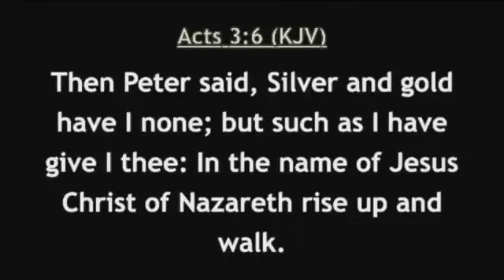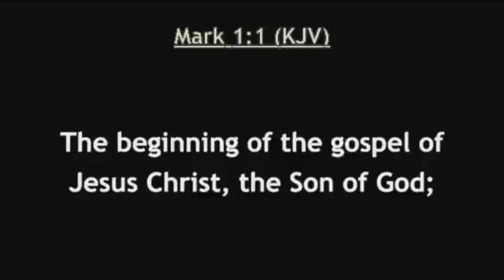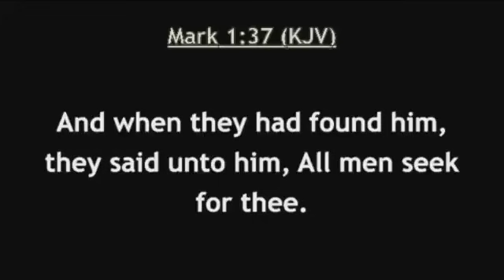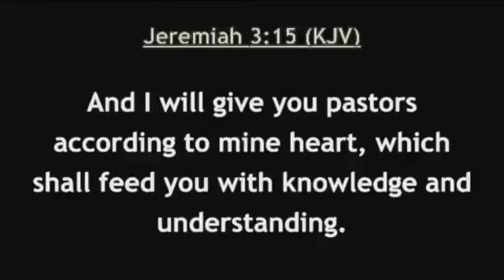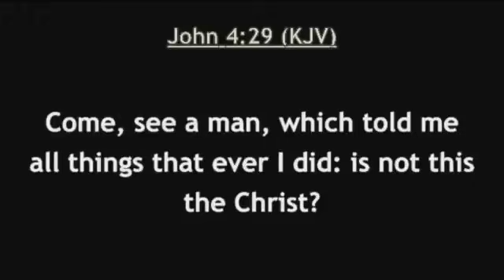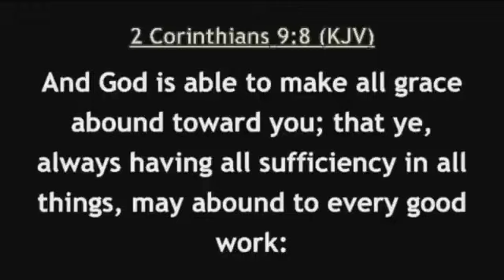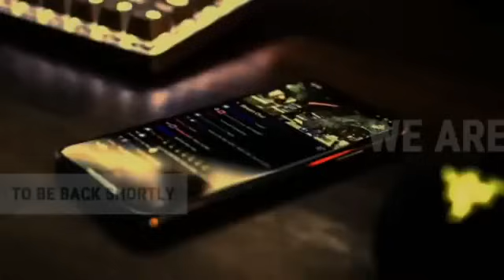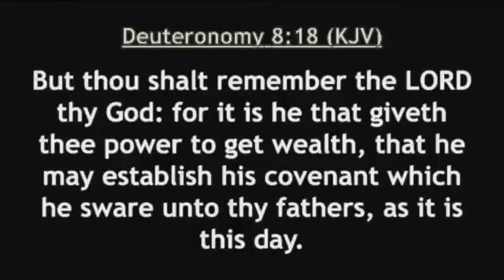BEYOND ANOINTING AND POWER, THIS IS THE REVELATION THAT MAKES YOU A TRUE BLESSING - Apostle Selman